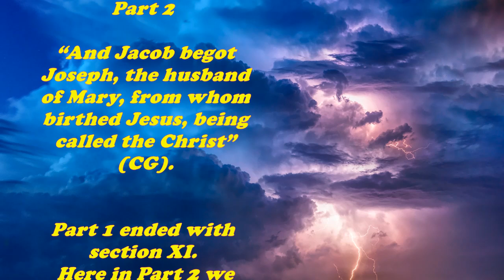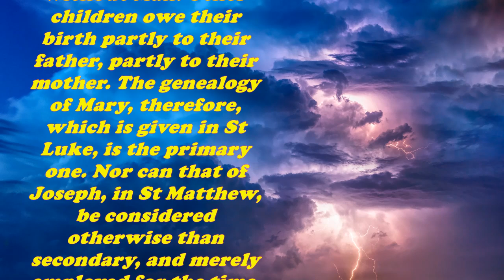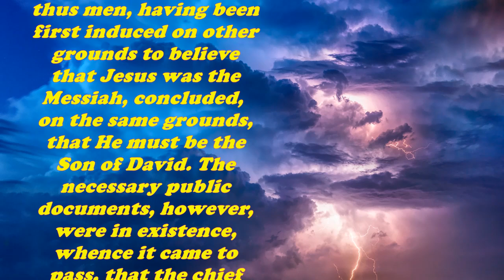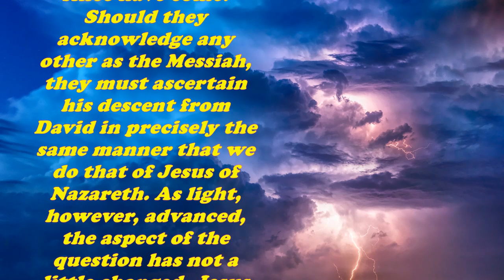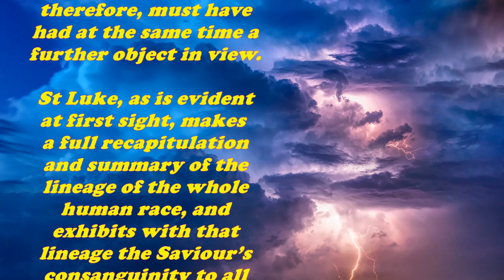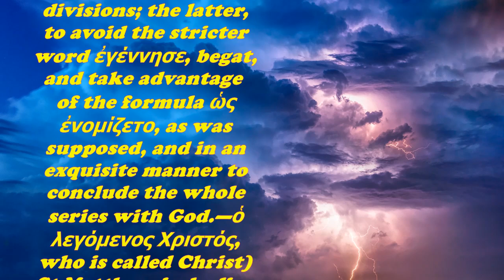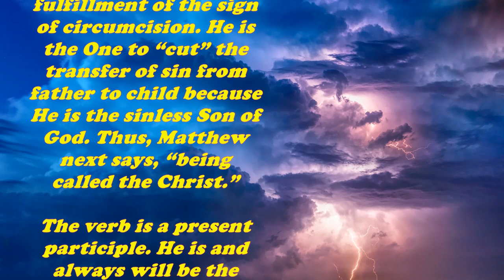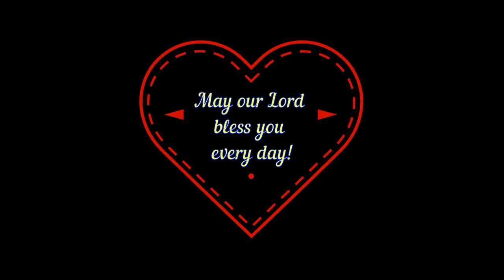Daily Bible Verse Commentary - Matthew 1:16 (Part 2)